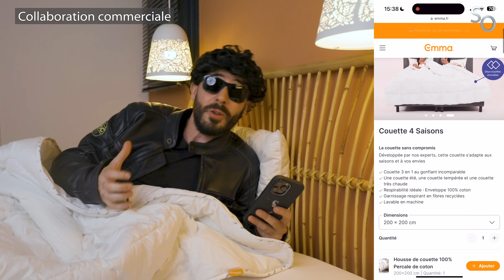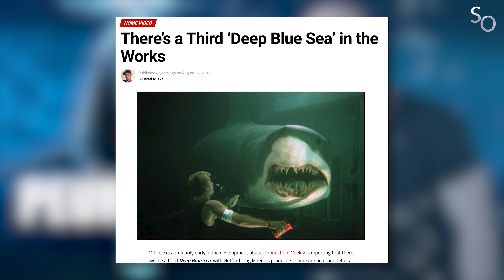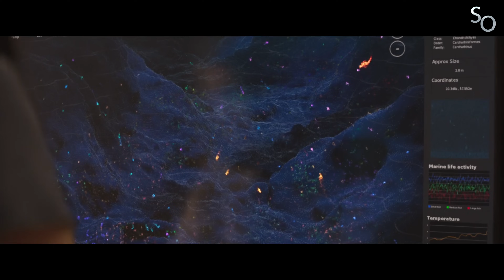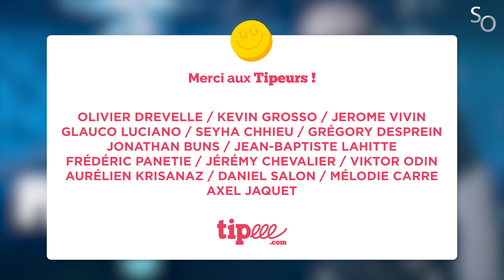Sinistre Étron (?) - Peur Bleue 3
🛏 Améliorez votre sommeil et vos journées grâce aux matelas et accessoires Emma. 🛏 Bénéficiez de -10% sur les matelas en cliquant sur le lien ou en utilisant le code CASSAR. (code valable jusqu'au 12/09/2023 à minuit)

Mon matos (Lien rémunéré)